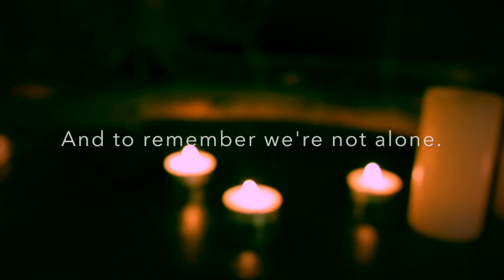LONGEST NIGHT GATHERING AT PILGRIM CHURCH OAK PARK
A time to sing and pray, lament the losses of this year and rekindle hope. Pilgrim is hosting a LONGEST NIGHT GATHERING at 460 Lake St. in Oak Park, IL on Friday, December 21, 2018 at 7 pm featuring THE MANY, a indie-folk-gospel music group.

Welcome to Pilgrim Congregational Church, United Church of Christ in Oak Park, Illinois. Our 2018 worship leaders include Rev. Michelle Hughes, Interim Pastor; Rev. Gloria Cox, Associate Pastor for Youth and Young Adults; Dr. Wilbert O. Watkins, Chancel Choir Director; Joan Hutchinson, Minister of Music; and Maureen Deahl, Director of Children's Ministry. Delena Wilkerson, YouTube Channel Administrator